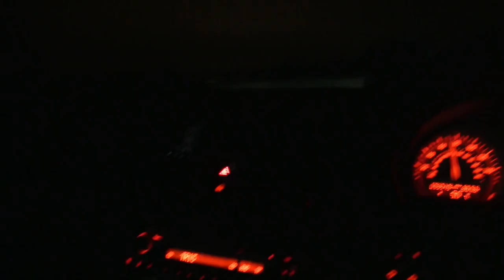Depois de muitas Horas de viagem chegamos a destinaçao